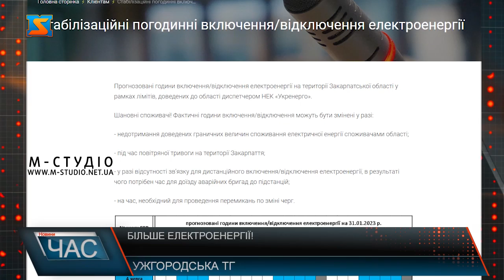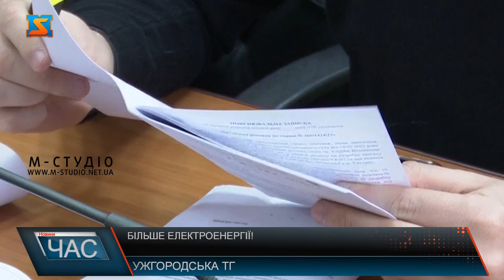Збільшили ліміти електропостачання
З початку масових відключень абонентів в Ужгороді, фракція «Рідне Закарпаття» підготувала низку звернень щодо нераціонального підходу до розподілу лімітів для містян. Завдяки цьому вдалося досягти позитивних новин від керівництва Закарпатської ОВА щодо проробленої роботи та новий, більш адекватний графік подачі електроенергії містянам. Без електропостачання по 16-18 годин на добу – така ситуація із світлом довгий час спостерігалася у обласному центрі. Депутати партії «Рідне Закарпаття» неодноразово намагалися з’ясувати, чому у краї така критична ситуація із електропостачанням. До прикладу, у грудні в Ужгороді вони запросили керівника «Закарпаттяобленерго» Білака О. О. на сесію міськради, щоб там отримати відповіді на питання, які відверто турбують населення. Тоді запрошення  керівник Закарпаттяобленего проігнорував. З початку масових відключень абонентів в Ужгороді, фракція «Рідне Закарпаття» підготувала низку звернень щодо нераціонального підходу до розподілу лімітів для містян. Склалася ситуація коли більшість ужгородців жили без електропостачання по 16-18 годин на добу, тоді як інші цілодобово живилися лінями критичної інфраструктури. І от зараз, станом на 31 січня вдалося нарешті досягти позитивних змін в оптимізації графіків.  Керівництво Закарпатської ОВА повідомили про  пророблену роботу та новий, більш адекватний графік подачі електроенергії містянам. Громада отримає 10-12 годин на добу, замість 6-ти, як було дотепер. Саме тому 31 січня, на сесії Ужгородської міської ради представники фракції «Рідне Закарпаття» звернулися до «Укренерго» з проханням збільшити ліміти для нашого регіону, щоб у лютому ужгородці жили з додатковою електрикою протягом нічного часу.